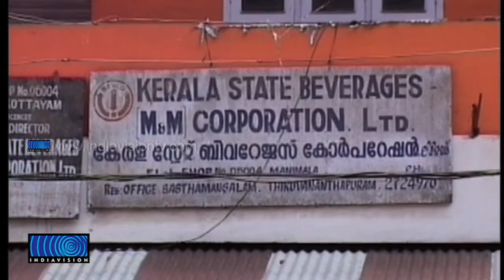Protest To Reopen Beverage Corporation's Outlet at Manimala in Kottayam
അടച്ചുപൂട്ടിയ ബിവറേജസ് കോര്‍പ്പറേഷന്റെ മദ്യവില്‍പ്പനശാല തുറക്കണമെന്നാവശ്യപ്പെട്ട് കോട്ടയം മണിമലയില്‍ നാട്ടുകാര്‍ ഹര്‍ത്താല്‍ ആചരിച്ചു. മദ്യവിരുദ്ധ സംഘടനകളുടെ സമരത്തെ തുടര്‍ന്ന് ജില്ലാ കളക്ടറുടെ നിര്‍ദേശപ്രകാരമാണ് ബീവറേജ് ഷോപ്പ് പൂട്ടിയത്.